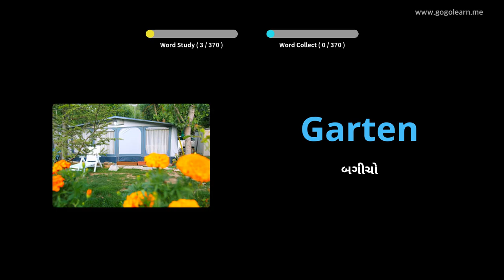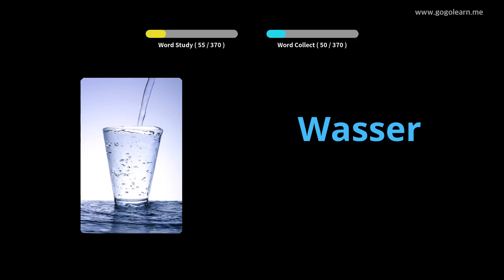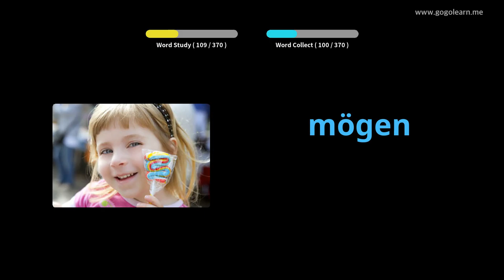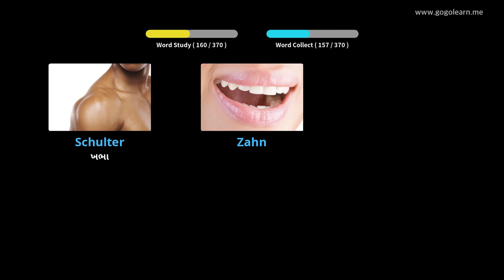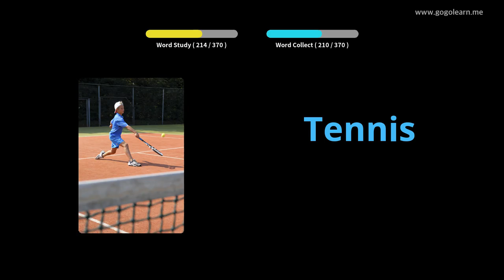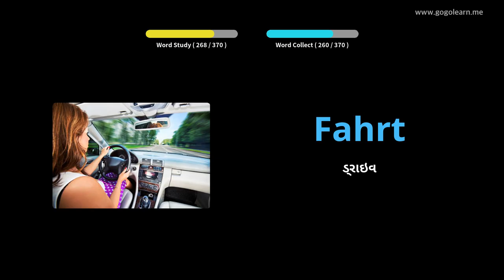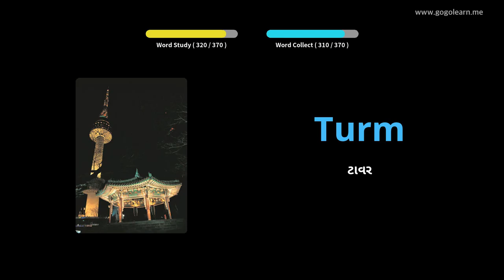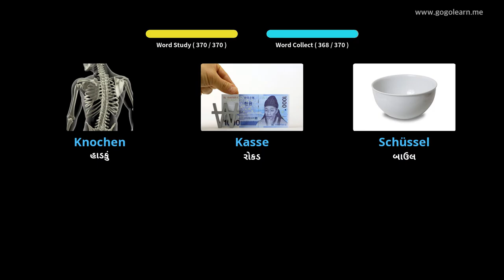જર્મન શબ્દભંડોળ મૂળભૂત બાળકો |Golearn